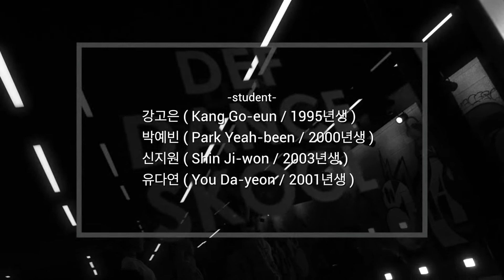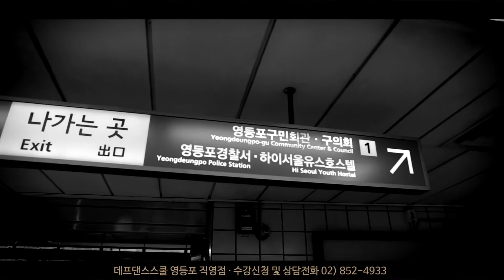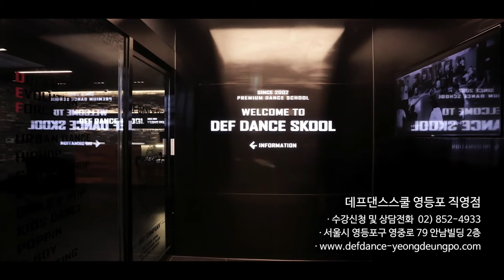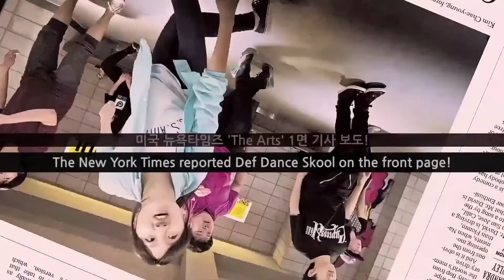MAMAMOO(마마무) - StarryNight(별이 빛나는 밤)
MAMAMOO(마마무) - Starry Night(별이 빛나는 밤) K-Pop Dance Cover
데프댄스스쿨 수강생 월말평가 영상

촬영월 : 2018.4
촬영장소 : 데프댄스스쿨 영등포점

DEF DANCE SKOOL students (Korea Dance School) 강남댄스학원 영등포댄스학원 노원댄스학원

강고은 ( Kang Go-eun / 1995년생 )
박예빈 ( Park Yeah-been / 2000년생 )
신지원 ( Shin Ji-won / 2003년생 )
유다연 ( You Da-yeon / 2001년생 )

안녕하세요!

Recording Month : 2018.4
Shooting Place : DEF DANCE SKOOL Yeongdeungpo studio

DEF Dance Skool student

Kang Go-eun ('1995 )
Park Yeah-been (‘2000 )
Shin Ji-won (‘2003 )
You Da-yeon ('2001 )